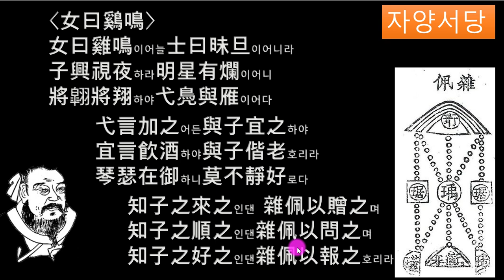시경82국풍 정풍 (여왈계명) 당신이 좋아 하는 사람이라면 잡패로 보답하리라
여일계명
아내 말하네 '닭이 울었네요'
남편 말하네 '아직 어둡네요'
당신 일어나 나가보아요
계명성 반딱일 테니
나는 듯 나가서
주살로 오리며 기러기 잡아 오셔요

주살로 잡아 오면
그대 위해 맛있게 요리하여
즐겁게 술도 마시며
그대와 함께 늙어 가리라
거문고 비파 타니
그지 없이 평안코 행복하여라

당신이 초대한 분이라면
잡패로 선물하며
당신이 친애하는 이라면
잡패를 줄 것이며
당신이 좋아하는 이라면
잡패로 보답하리라
번역 박소동